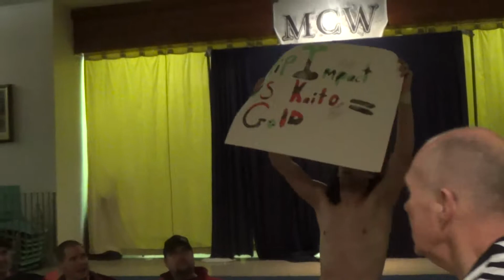5 Rip Impact vs Kaito